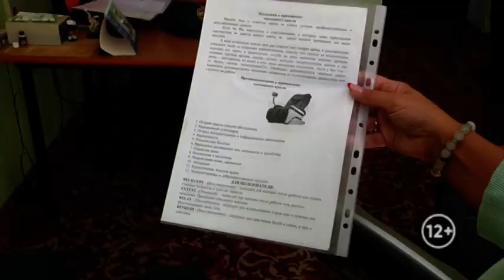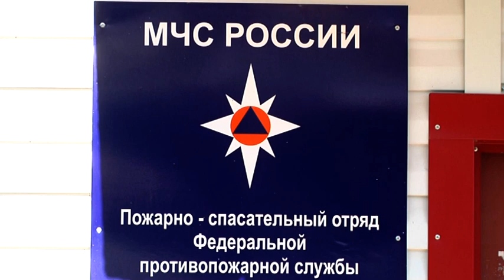Свой профессиональный праздник отмечает психологическая служба МЧС России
В народе их называют «доктора души», а официально – «психологи». Свой праздник 17 сентября отмечает психологическая служба МЧС России. Работа психологов в МЧС сложна и ответственна. Они должны понять подходит ли человек для такой опасной работы, не отразилась ли она на психике и не случилось ли выгорание. Для этого используются как тесты, так и специальное оборудование. К примеру, кресло-массажёр.